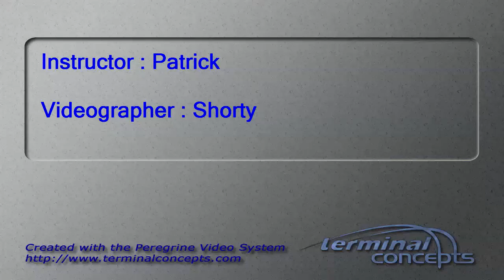Jeff Staley's Tandem skydive!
Jeff Staley's tandem skydive on Sunday, September 06, 2015 with Patrick at Skydive Indianapolis.  Located in Frankfort, IN, Skydive Indianapolis is THE place for tandem, AFF and experienced skydivers.  Come out and Skydive Indiana, Skydive Kentucky, and Skydive Ohio!